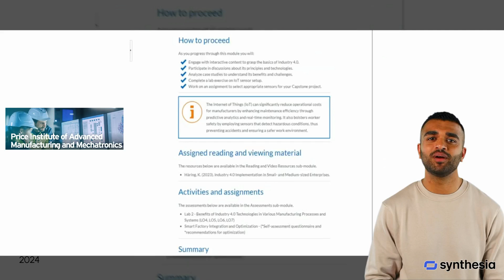Price Institute Template Module Overview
This video was created as part of a final course review, showcasing our LMS template.
The video also shows how AI could be used as an educational tool.
is an online, user-friendly video editor that allows you to create and edit videos.
You can add subtitles, filters, music, and more to your videos. You can also collaborate with others and share your videos online.